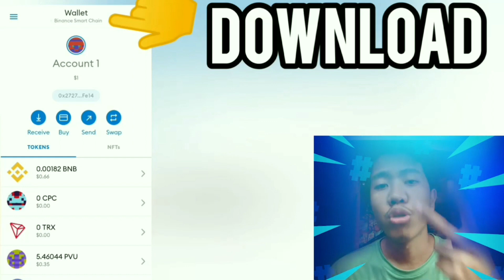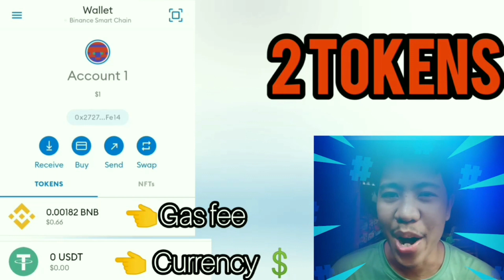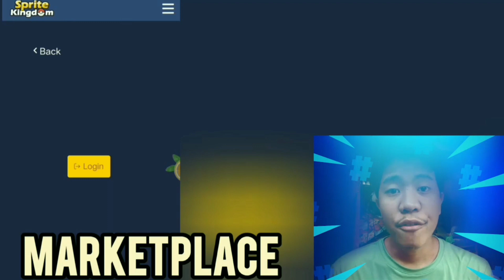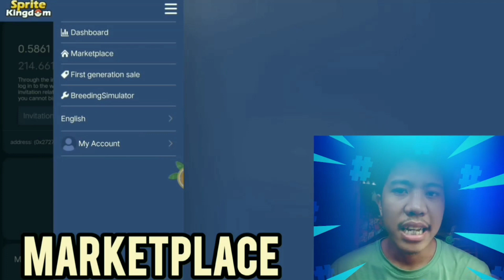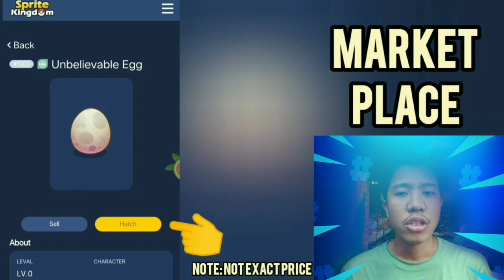HOW TO PLAY AND EARN MONEY IN SPRITE KINGDOM WITH EASY STEPS | COME AND JOIN US NOW !!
HERE'S THE STEPS ON HOW TO PLAY AND EARN REAL QUICK IN SPRITE KINGDOM 🏆

FACBOOK ACCOUNT:
"Jeffrey Escarilla Jaramiel"
Or "Marvel Ako"

"Jeffrey Jaramiel
Or "@KENZO0027"

MORE EARNINGS TO COME 💸
GOOD LESS!